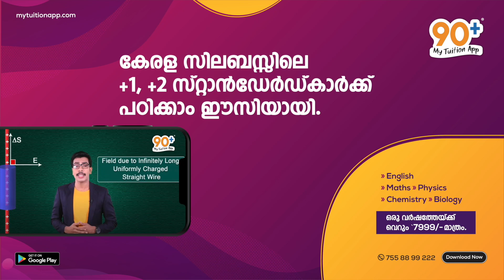പ്രേക്ഷകരുടെ പ്രിയഗാനവുമായി രാഹുൽ....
പുതിയ അധ്യയന വർഷത്തെ ക്ലാസുകൾ  90+ My Tuition App ൽ ആരംഭിച്ചിരിക്കുന്നു.
ഇപ്പോൾ തന്നെ ഡൗൺലോഡ് ചെയ്യൂ 90+ My Tuition App...